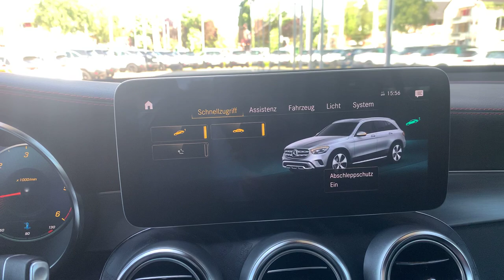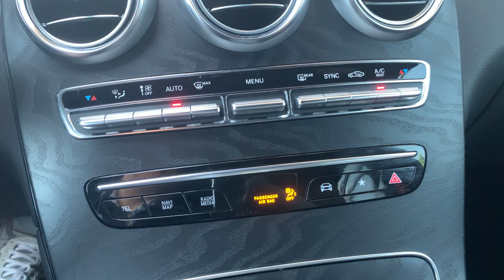Mercedes GLC Klasse AMG Line Selenitgrau Metallic | Autohaus Sand Jensen Flensburg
Der Mercedes GLC Klasse in Selenitgrau Metallic bei Autohaus Sand Jensen in Flensburg. Es erwarten dich stets rund 200 topaktuelle Fahrzeuge vieler Marken zu traumhaft guten Preisen. Überzeuge dich selbst!

Kostenlos:
- Live-Video-Besichtigung & Beratung

D-24941 Flensburg

Datenschutzbeauftragte ist
Celina Richert